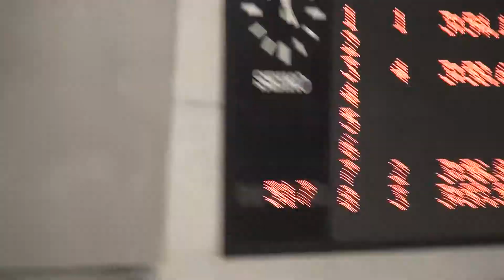井関 凌大 男子400m自由形 関東学生夏季公認